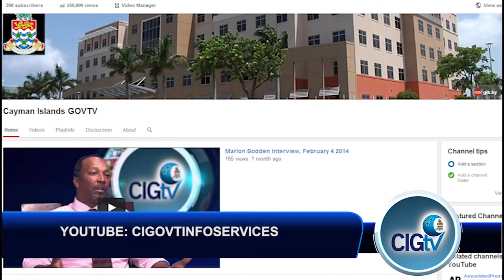CIGTV News Update 318, 10 April 2014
Today on your CIG TV news update, parliament proceedings continue on Cayman Brac, while the department of Commerce and Investment holds its annual small business expo. And a new building on the Bluff in the Brac will be used for many things.